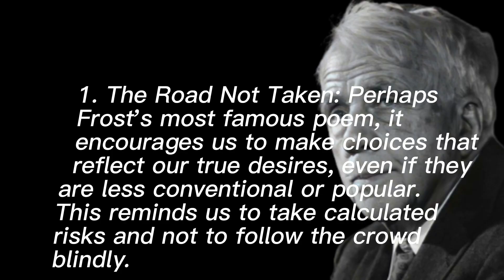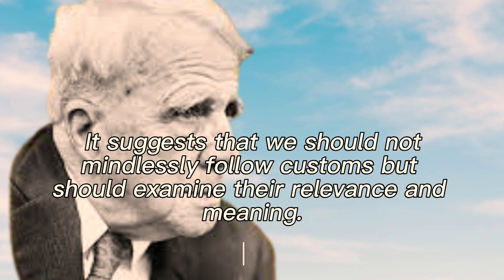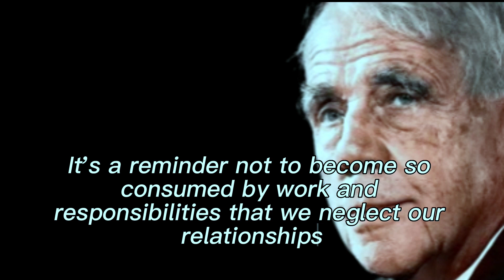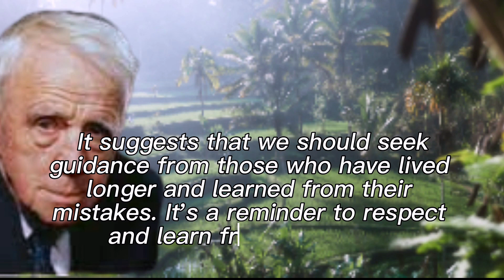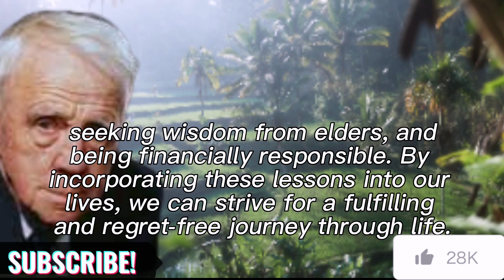Robert Frost's Life Lessons to Learn in Youth and Avoid Regrets in Old Age..